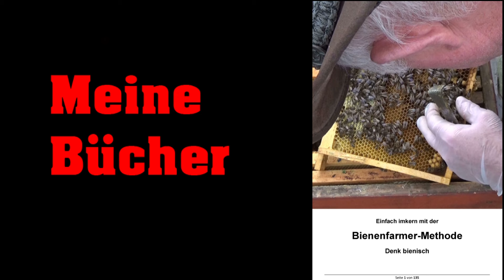Frühtrachternte???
Als Amazon-Partner verdiene ich an qualifizierten Verkäufen, ohne daß es für den Käufer teurer wird.
Meine verwendeten Geräte:
Kofferwaage analog
Kofferwaage digital

Kamera und Aufnahmetechnik:
1-Achs-Gimbal für´s Handy
3-Achs-Gimbal für´s Handy